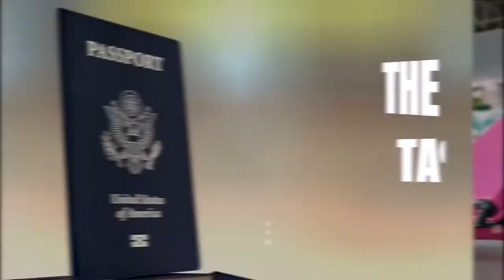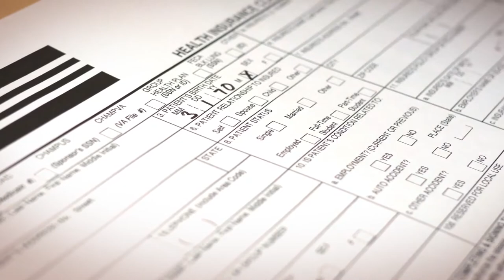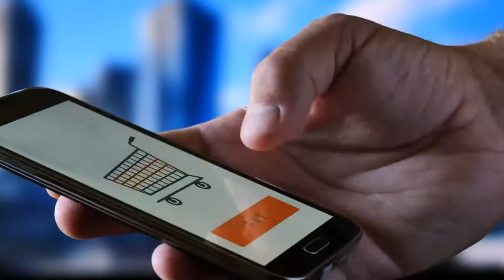Annoying things about America After Having Lived Abroad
You don't know what you're missing until you change your point of view. The opposite can also be true - you don't know what can annoy you until you witness something better.

What things in your home country have you become aware of after having lived abroad?